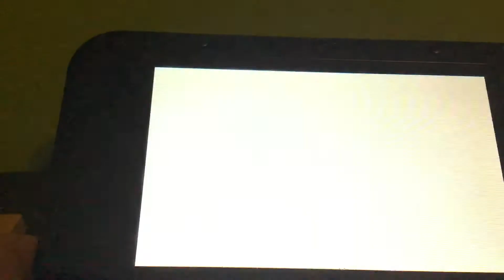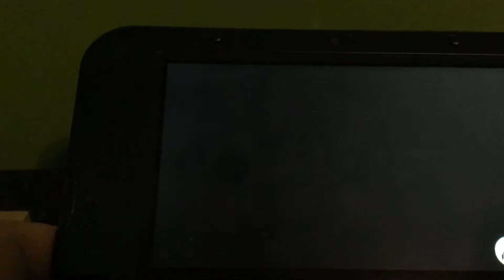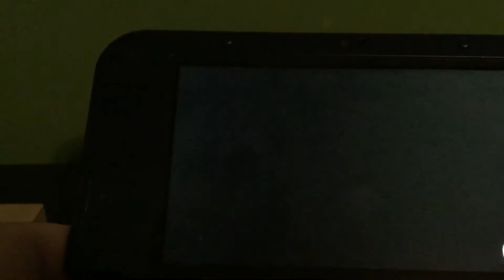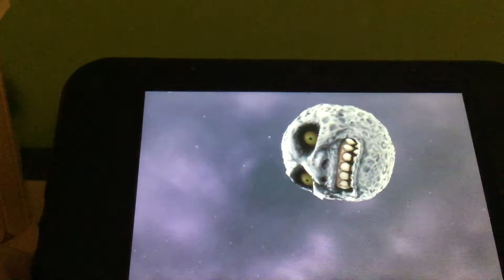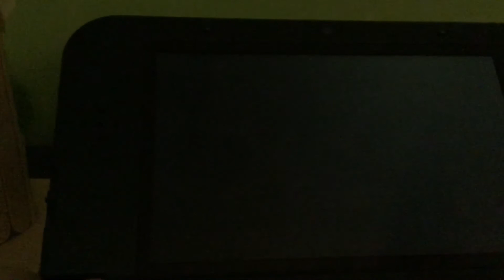Legend of Zelda Majora’s Mask Episode 3 : Moons tear